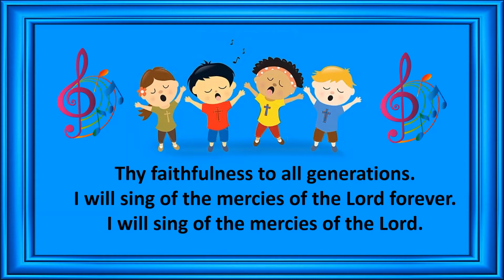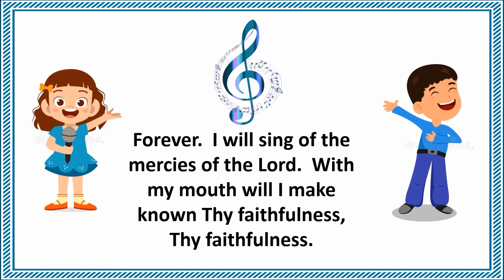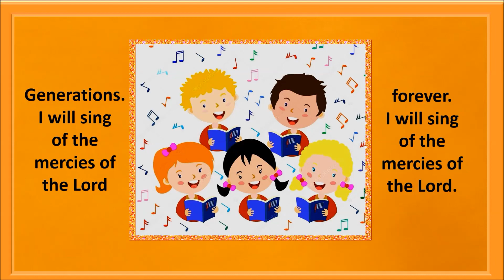I Will Sing of the Mercies of the Lord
Video created by Patti Baatz and Music - "I Will Sing of the Mercies of the Lord" by Cedarmont Kids